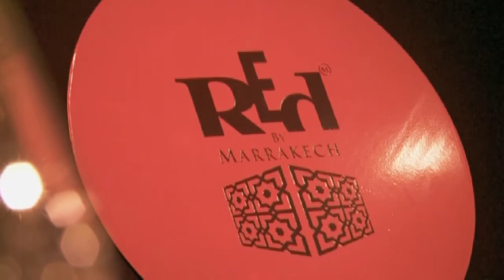Marrakech Red Night in London - Elizabeth Hurley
Elizabeth Hurley talks about her love for Marrakech at a London event held by the Moroccan National Tourist Office at Old Billingsgate on 8th November, 2010 to celebrate the trendy tourist hot-spot.